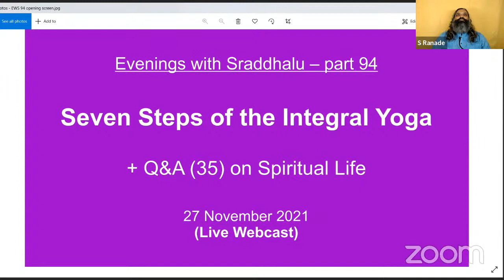Evenings with Sraddhalu, Part 94: Seven Steps of the Integral Yoga + Q&A on practices (35)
Live Webcast